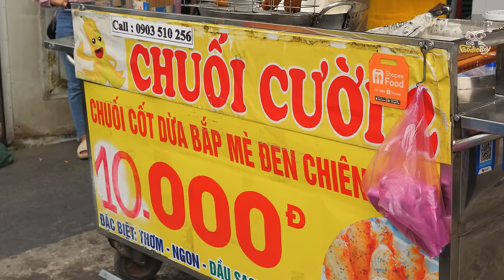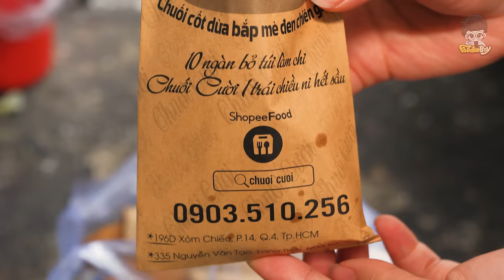Super Crispy Fried Banana Fritters - Vietnamese Street Food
🔴💰 Price
바나나튀김 (Chuối chiên / Fried Banana Fritters) VND 10,000 / USD 0.43

📌 Location
📍196D Xóm Chiếu, Phường 14, Quận 4, Thành phố Hồ Chí Minh 80000 베트남